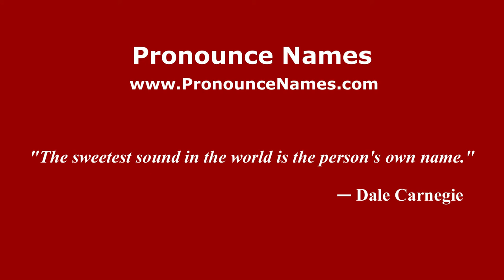How to pronounce Bino (Arabic/Iraq) - PronounceNames.com